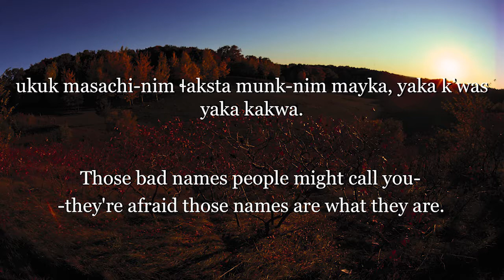Chinuk Wawa Phrase of the Week 21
Phrase from the Chinuk Wawa language of the Chinuk tribe, native to the Pacific Northwest of the United States. Spoken by Drew Viles, a Language, Literature & Communications instructor at Lane Community College.